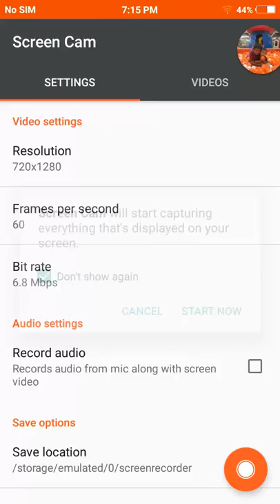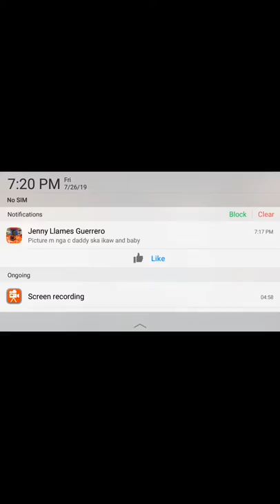Infinity ops best player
This is good player